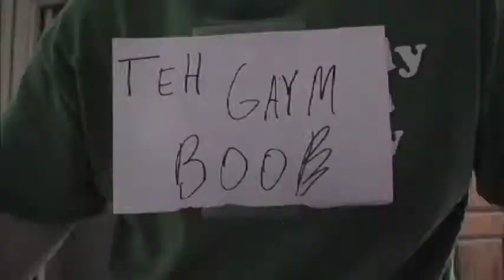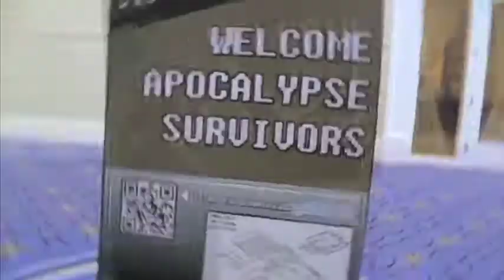The Game BOOB show - MAGFest!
Howdy ho, my boobsters! The Game Boob went to MAPQuest and here's the results! WATCH IT NOW!